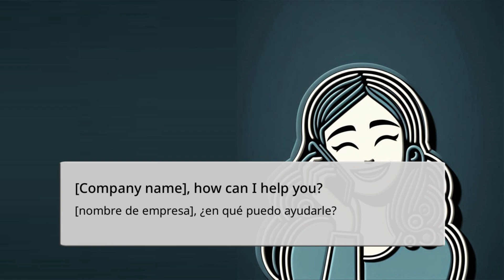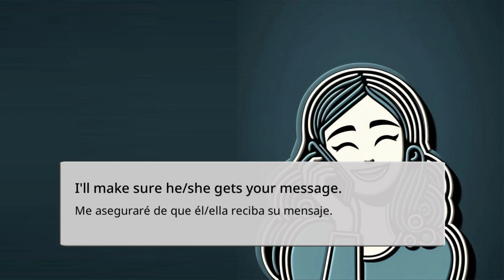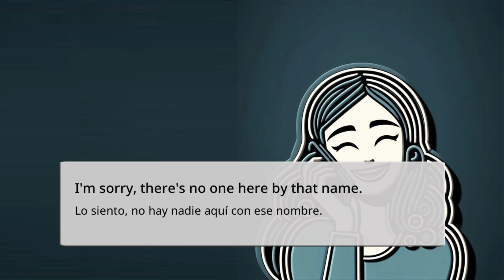Aprender Inglés - Expresiones y oraciones útiles en el teléfono